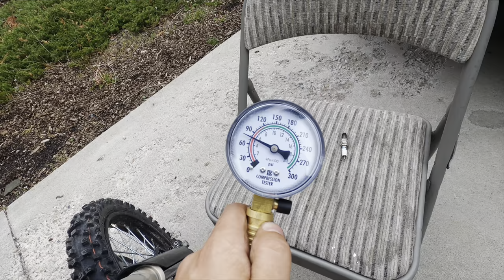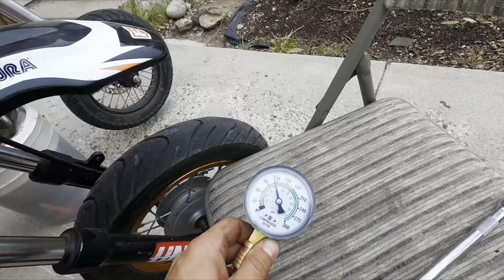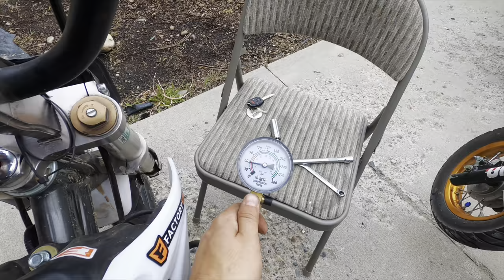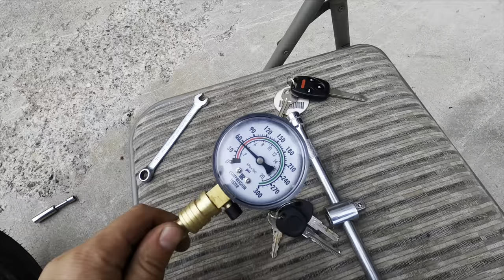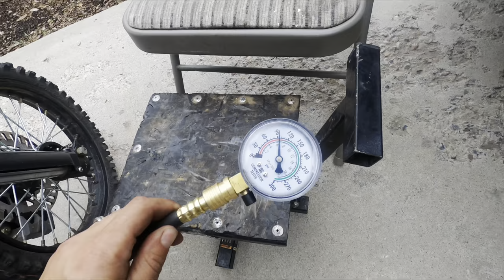Pit Bike Compression Tests are Confusing! | Piranha 125 | YX 140 | Z 190cc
I did some tests to see what all 3 bikes compression tested at.
Was Surprised at the results!
Learn how to do it yourself and what your tests should show.
Also we do the z190 Decomp trick so we get less kick back!

and instagram : Slavsquadtv

Pitster Pro X4 190cc Project bike
Pister Pro x2 with Piranha yx 140cc
Thumpstar 190cc
Kawasaki 110cc
SSR 170cc
crf50 with piranha YX 125cc